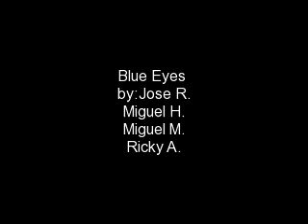Blue eyes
it's a school project for speech class,Enjoy!:P